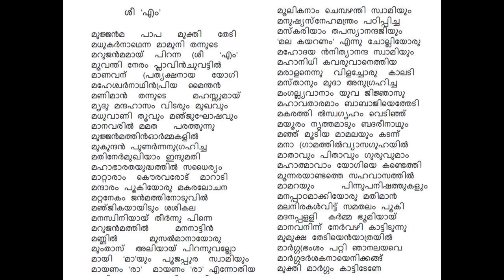A poem based on the life of Himalayan Yogi Sri M ഹിമാലയന്‍ യോഗിയായ ശ്രീ. എം നെ പറ്റി ഒരു കവിത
This is a poem based on the life of Himalayan Yogi Sri M

ഹിമാലയന്‍ യോഗിയായ ശ്രീ. എം നെ പറ്റി ഒരു കവിത